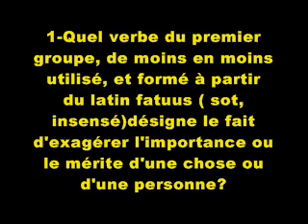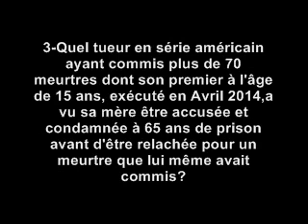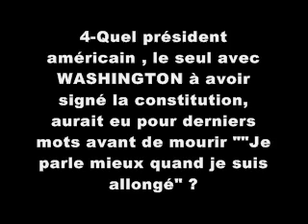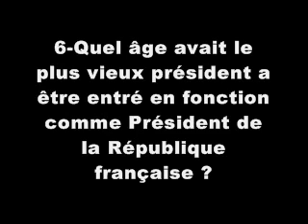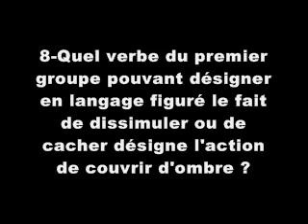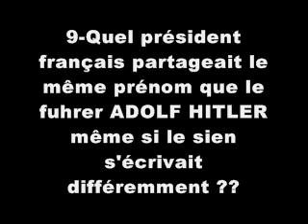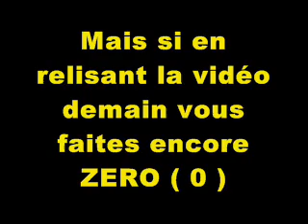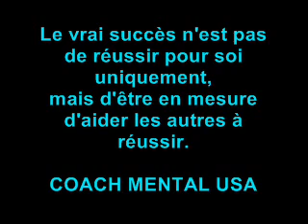10 questions pas faciles-- EPISODE 32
BRAVO si tu en trouves plusieurs à la suite